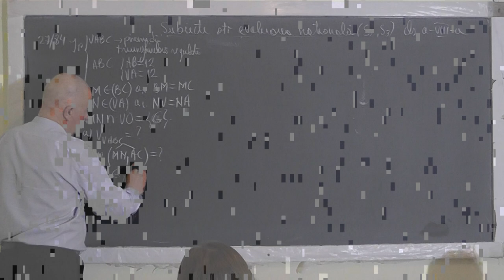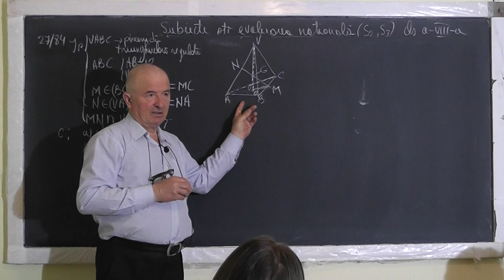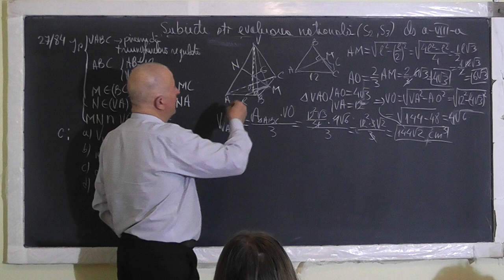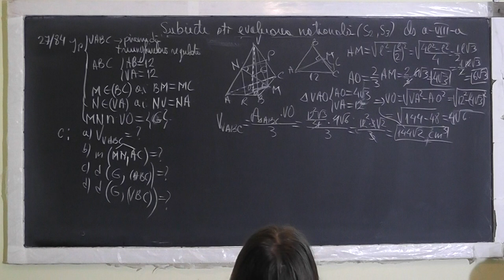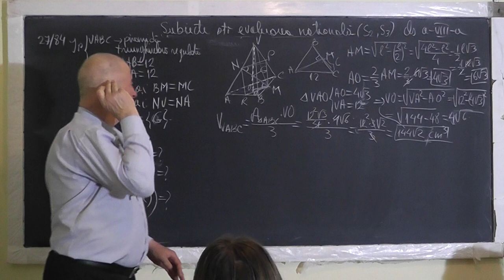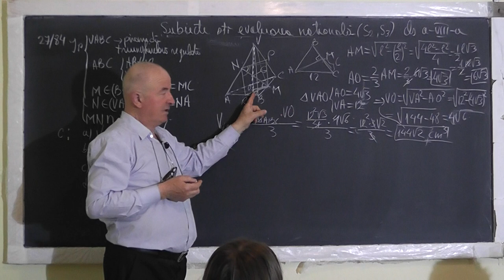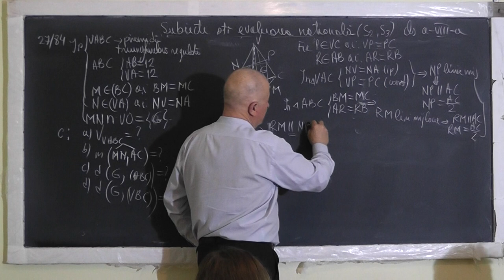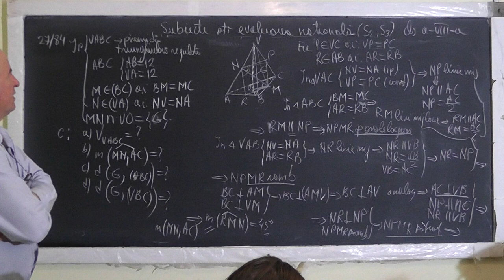2/3 1449 Piramida patrulatera regulata Tetraedru Paralelogram Romb Patrat Unghiul a 2 drepte Clasa 8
Aceste lectii sunt SUSTINUTE de VOI si daca va sunt utile, as aprecia un Like, Share, Comment - In aceasta lectie de matematica pe care o puteti vedea in direct si pe rezolvam teste pregatitoare pentru examenul de evaluare nationala la clasa a VIII-a. Din cuprins: Piramida patrulatera regulata, Aria laterala, Aria totala, Volumul, Distanta de la un punct la o dreapta, Aria unui triunghi in 2 variante, Tetraedru, Linie mijlocie intr-un triunghi, Paralelogram, Romb, Patrat, Unghiul dintre doua drepte in spatiu, Distanta de la un punct la un plan.
- VIDEO MATEMATICA cu Proful Online sau cautati pe Google: profu online Ioan Ursu